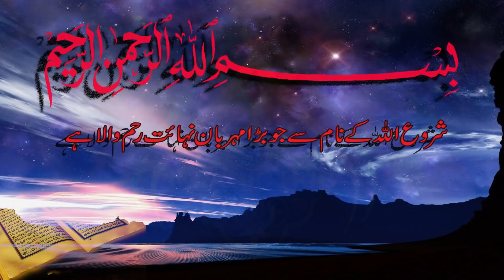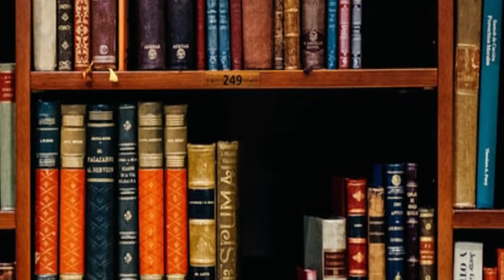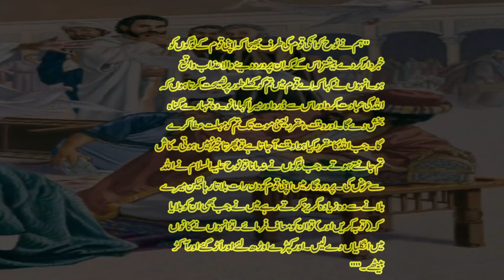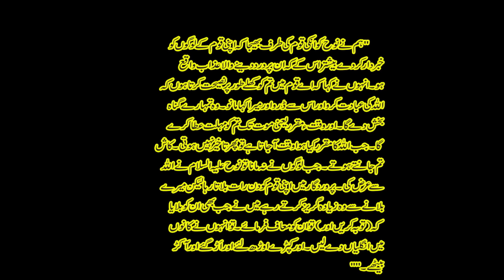Qasas ul Anbiya Ep#06 | The beautiful story of Prophet Nuh alaihis salam | ISLAMIC HUB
Qasas ul Anbiya Ep#06
The beautiful story of Prophet Nuh alaihis salam
ISLAMIC HUB
Script :- HASNAIN TAYYAB
Voice Over:- MAJID MALIK
Edited :- AWAIS ALI KHOKHAR
Seo :- AFTAB AHMED